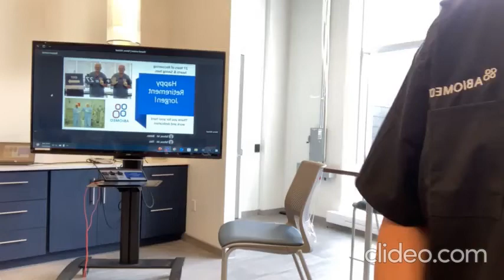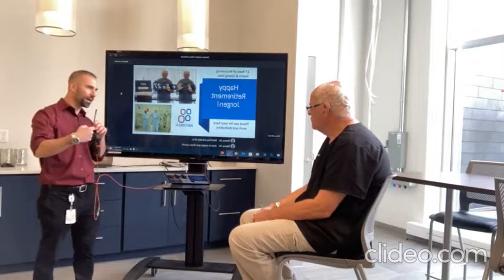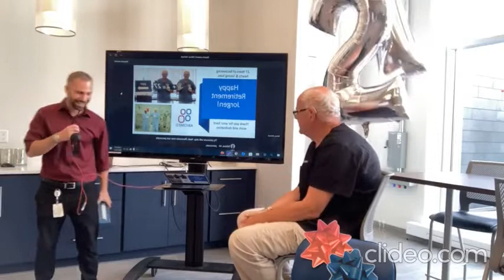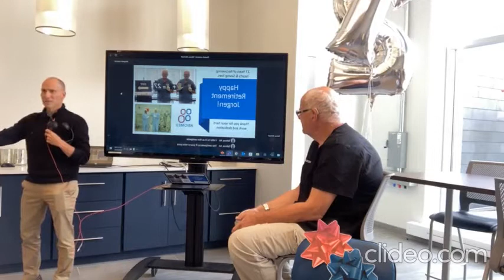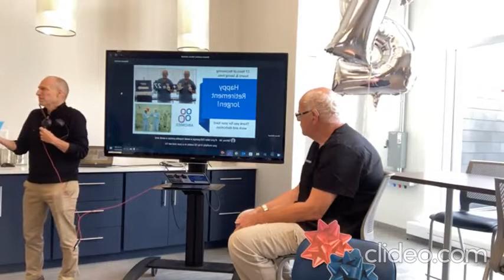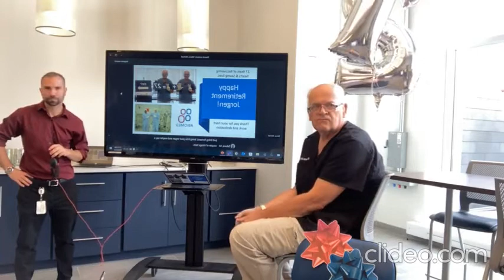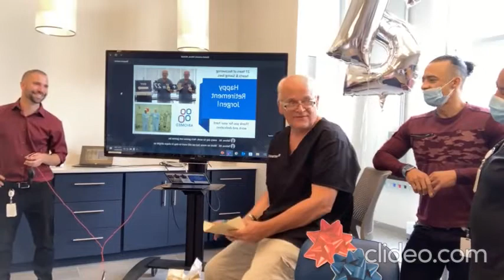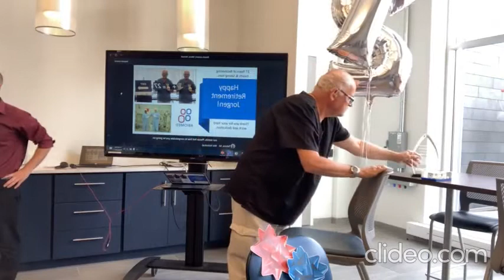Jörgens 27 Swedish subtitles